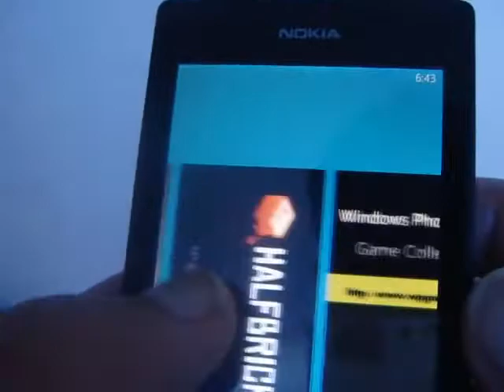Windows Phone Game Jetpack Joyride Review